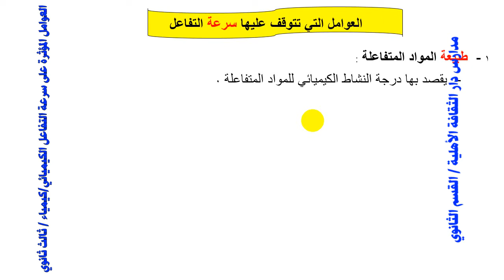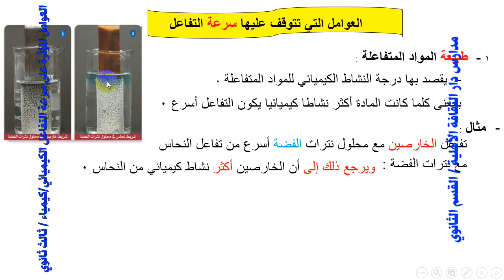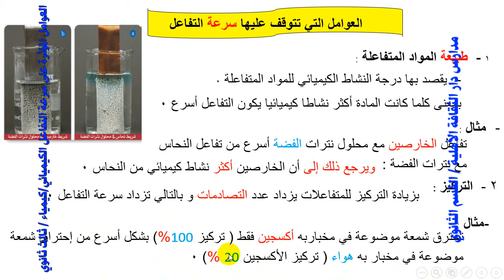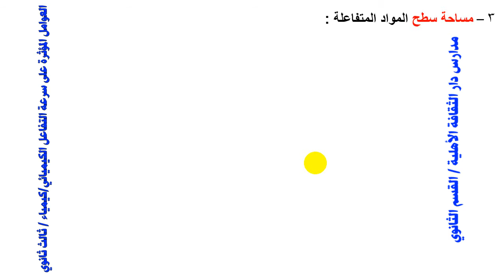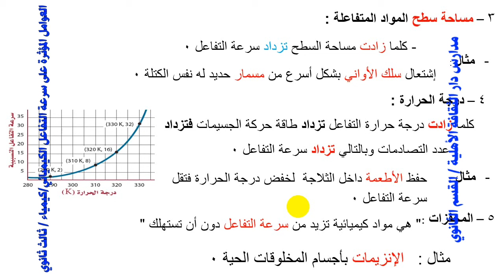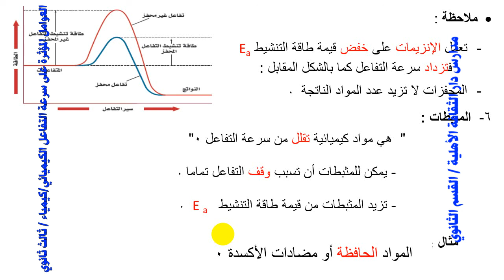15سرعة التفاعل الكيميائي كيمياء ثالث ثانوي